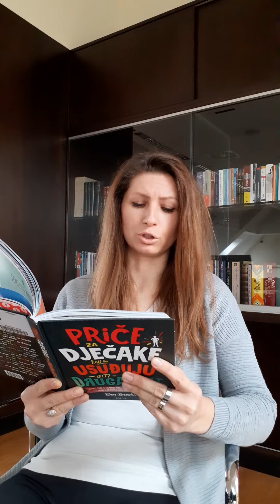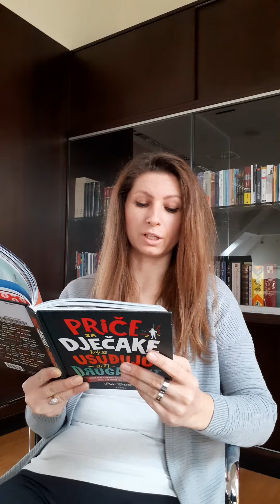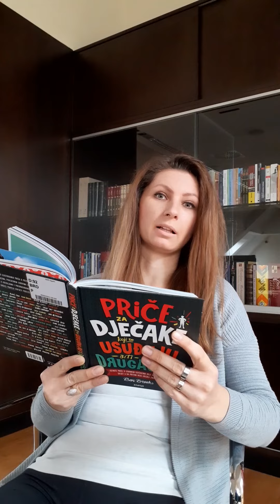"Dječaci koji su uistinu bili drugačiji" - Nick Vujčić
Priča o Nicku Vujčiću iz knjige "Priče za dječake koji se usuđuju biti drugačiji", autor Ben Brooks.